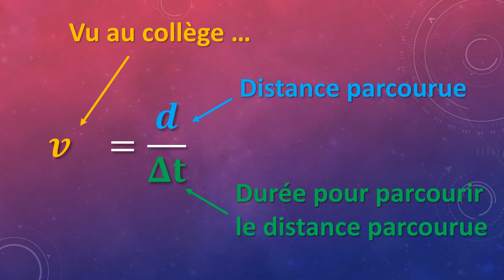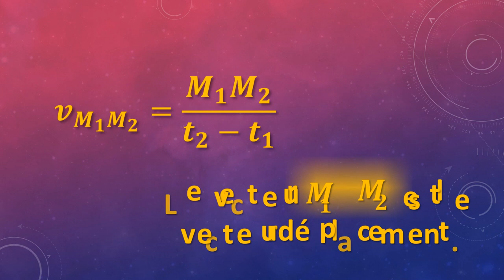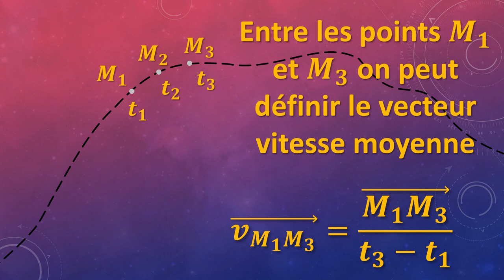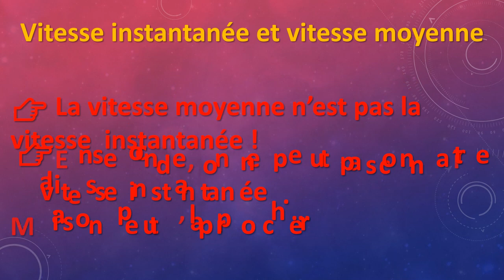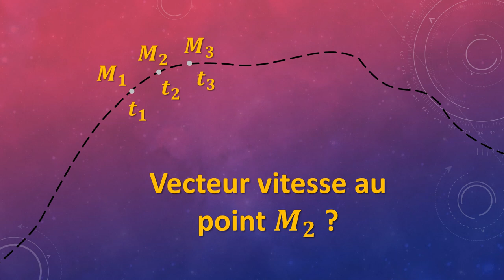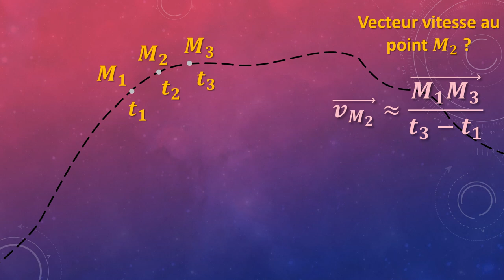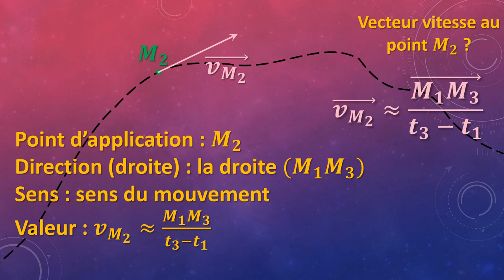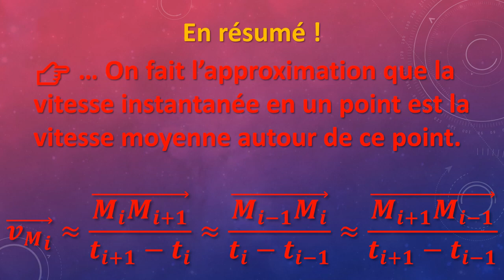Description Du Mouvement - Le vecteur vitesse (2nde) - et c'est facile 😊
Erratum de 03:30 à 03:40 - le vecteur vitesse c'est le vecteur position M2M3 divisé par t3 - t2 (et non t2-t3 comme écrit dans la vidéo)

Après avoir rappelé dans une vidéo précédente (lien plus bas) ce qu'était un référentiel, le modèle du point matériel et la trajectoire, place à la partie plus délicate qui est le vecteur vitesse.

📖 Si besoin se replonger dans son cours de mathématiques pour se rappeler ce qu'est un vecteur.

Les points importants de la vidéo :
- Il n'est pas encore (en 2de) possible d'avoir accès à la vitesse instantanée et s'il faut tracer le vecteur vitesse en un point, on doit faire l'approximation que la vitesse moyenne à proximité est égale à la vitesse instantanée.
 - Plusieurs méthodes pour tracer le vecteur vitesse qui donnent des résultats tout aussi approximatifs 😀 - la méthode utilisant le point et son suivant est une méthode plus intuitive et relativement facile 👍

 (👌 en réalité, le seul cas en seconde où on peut tracer correctement le vecteur vitesse en un point c'est lorsqu'on étudie un mouvement rectiligne uniforme car dans ce cas là - et uniquement ce cas là, la vitesse instantanée est égale à la vitesse moyenne)

 N'hésitez pas à vous entraîner pour bien maîtriser le sujet difficile de prime abord mais au final pas si compliqué !